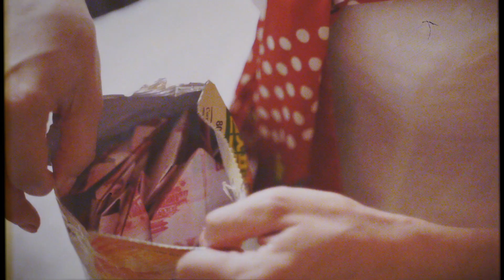婚紗側錄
可愛、仙氣、嫵媚，都是妳的名字